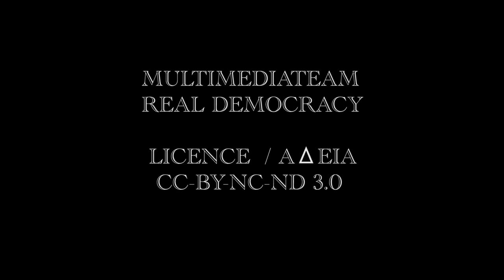POETRY / ΠΟΙΗΣΗ _003